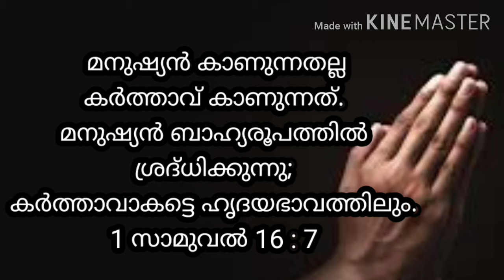PRAYER - Fr. Thomas Attumalil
മനുഷ്യന്‍ കാണുന്നതല്ല കര്‍ത്താവ്‌ കാണുന്നത്‌. മനുഷ്യന്‍ ബാഹ്യരൂപത്തില്‍ ശ്രദ്‌ധിക്കുന്നു; കര്‍ത്താവാകട്ടെ ഹൃദയഭാവത്തിലും.
1 സാമുവല്‍ 16 : 7